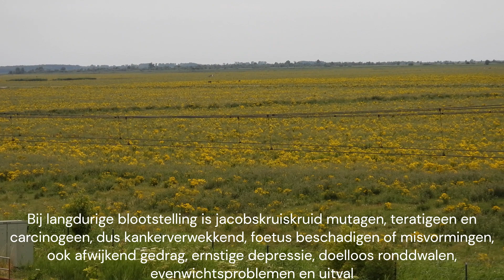Oostvaardersplassen, Nationaal Park Nieuw Land, het jacobskruiskruid en de grote grazers.....2023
Oostvaardersplassen 14-7-23 onderdeel van Nationaal Park Nieuw land

Stieren lopen door het jacobskruidkruid, gefilmd vanaf de grote Praam, aan de Lelystadkant.
Runderen en paarden vermijden bij het grazen jacobskruiskruid normaal gesproken, maar in tijden van droogte en voedselschaarste kunnen ze het wel eten.
Aangezien er in de winter niets te eten staat op de vlakte zullen de grote grazers het jacobskruiskruid eten.

Het JKK tast de lever aan, als de aangebrachte schade te groot is, onstaan er verschijnselen van leverziekte, leverfalen, geelzucht, ook kan het zonnebrand veroorzaken bij de Heckrunderen.
Bij opname van 1 keer een grote hoeveelheid als de opname van kleine hoeveelheden over langere tijd, zoals op de Oostvaardersplassen.

Bij langdurige blootstelling is jacobskruiskruid mutagen, teratigeen en carcinogeen, dus kankerverwekkend, foetus beschadigen of misvormingen, ook afwijkend gedrag, ernstige depressie, doelloos ronddwalen, evenwichtsproblemen en uitval.

Zover het oog reikt, de gele giftige bende

Kleine Praam idem dito, distels, riet, en daar tussen de grassprieten.

Almere kant, jacobskruiskruid, distels, heel veel distels en riet.

Eerder verkondigde toenmalig gedeputeerde M. Rijsberman in de staten dat het jacobskruiskruid wel een homeopatische  uitwerking had op de grote grazers

Alle Heckrunderen uit de Oostvaardersplassen, gedode of door “natuurlijke” dood, gaan naar de kadaverophaaldienst Rendac

Ook de Koniki ouder dan 3 jaar gaan naar het destructie bedrijf, niet geschikt voor consumptie!

In de winter als er niks meer te vreten staat voor deze dieren, wat denkt u …. Gaan ze dan niet het ingedroogde jacobskruiskruid eten….

Oostvaardersplassen 14-7-23 part of National Park Nieuw land

Bulls walk through the ragwort herb, filmed from the large Praam, on the Lelystad side.
Cattle and horses normally avoid ragwort when grazing, but they may eat it in times of drought and food scarcity.
Since there is nothing to eat on the plain in winter, the large grazers will eat the ragwort.

The JKK affects the liver, if the damage caused is too great, there will be symptoms of liver disease, liver failure, jaundice, it can also cause sunburn in the Heck cattle.
With the intake of a large amount at one time and the intake of small amounts over a longer period of time, such as on the Oostvaardersplassen.

With long-term exposure, ragwort is mutagen, teratogenic and carcinogenic, so carcinogenic, fetus damage or malformations, also abnormal behavior, severe depression, wandering aimlessly, balance problems and failure.

As far as the eye can see, the yellow poisonous gang

Little Praam ditto ditto, thistles, reeds, and there between the blades of grass.

Almere lace, ragwort, thistles, lots of thistles and reeds.

Earlier, then deputy M. Rijsberman announced in the states that the ragwort did have a homeopathic effect on the large grazers

All Heck cattle from the Oostvaardersplassen, killed or through "natural" death, go to the carcass collection service Rendac

The Koniki older than 3 years also go to the destruction company, not suitable for consumption!

In the winter when there is nothing left to eat for these animals, what do you think…. Aren't they going to eat the dried ragwort….